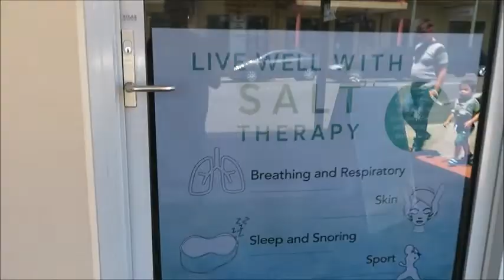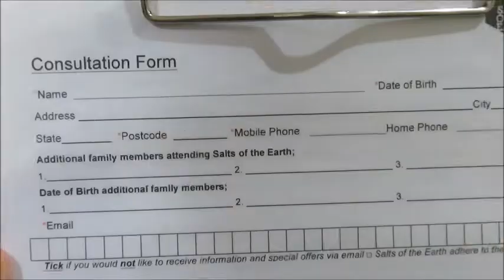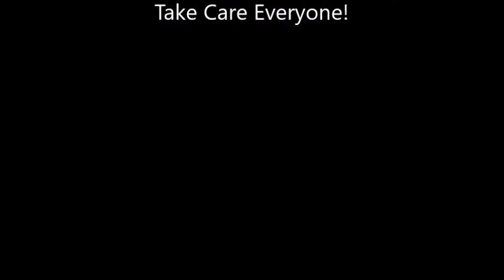Salts Of The Earth - Eczema Natural Therapy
Salts Of The Earth -